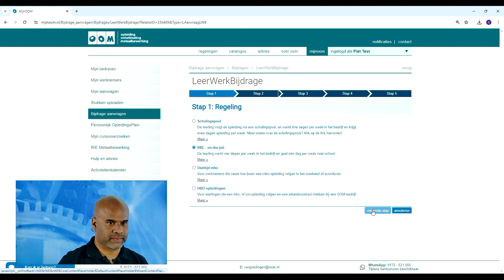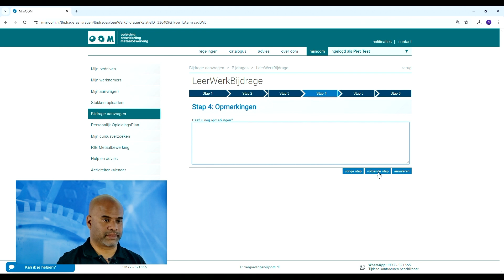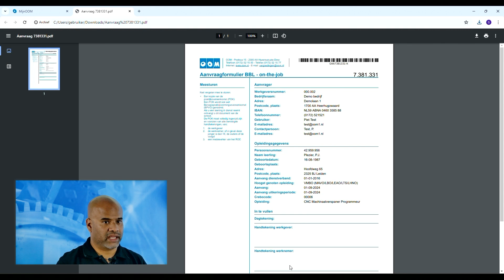OOM - De Leerwerkbijdrage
Voor bij OOM aangesloten bedrijven die een leerling in dienst hebben.